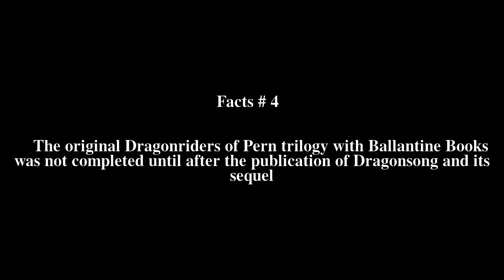Dragonsong Top # 6 Facts